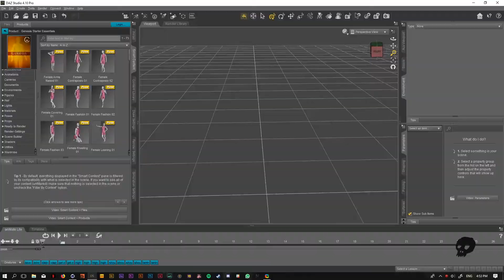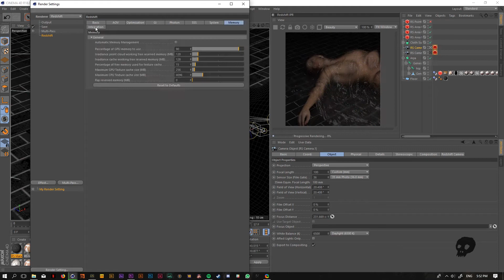Timelapse: Plastic like material in C4D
Creating a plastic like material using cloth dynamics inside Cinema 4d. Rendered in Redshift.